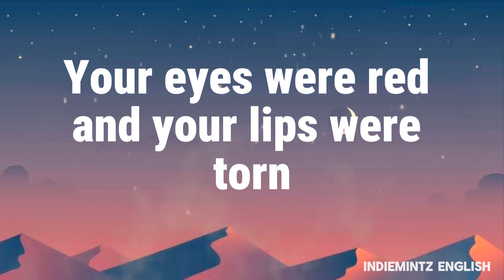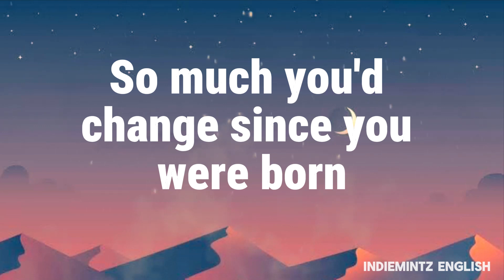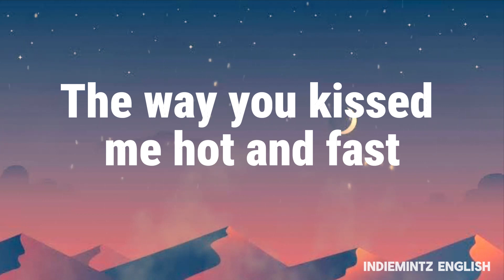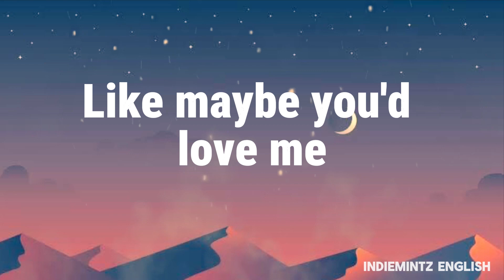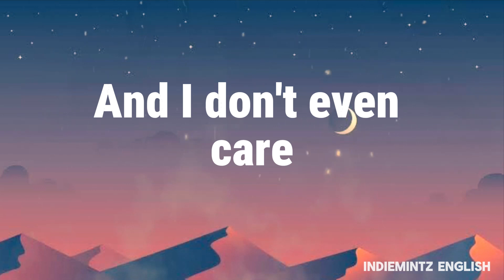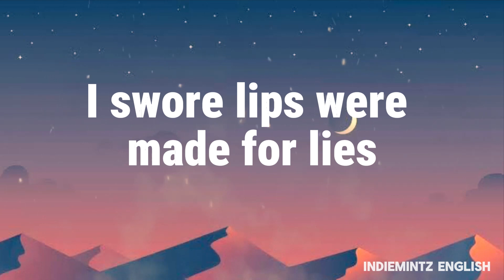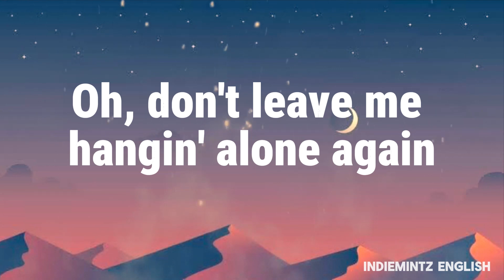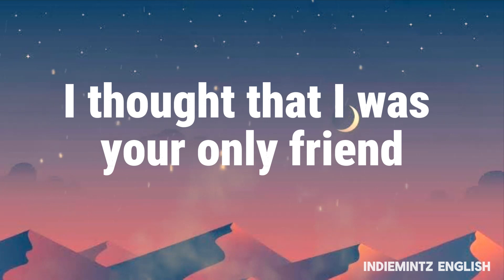Conan Gray - Alley Rose (Lyrics)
Official “Alley Rose" Lyrics:

I picked you up from the corner store
Your eyes were red and your lips were torn
So much to say that’s subject-sore
So much you’d change since you were born

You wrapped your fingers around my neck
And pulled me into your desperate breath
The way you kissed me hard and fast
I knew it’d be the last

Don’t leave me hangin’ alone again
Oh, where’d you go go, alley rose?
Oh, where’d you go go go?

You told me, “I’m just so nervous, dear”
Well, how the hell do you think I feel?
I waited all year at your feet
Like maybe you’d love me

And I don’t even care
If it makes me sound insane
I ran my fingers through your hair
And I thanked god to touch the flame
‘Cause I swore necks were made for bruisin’
I swore lips were made for lies
And I thought if you’d ever leave me
That I’d be the reason why
If it’s just a summer fling
If it’s all experimental
And you go back to safer things
But I swore hands were made for fighting
I swore eyes were made to cry
But you’re the first person that I’ve seen
Who’s proven that might be a lie

So
Don’t leave me hangin'
Oh
I thought that I was your only friend